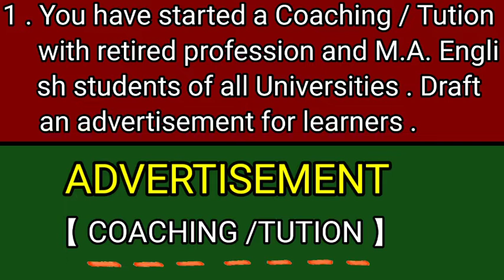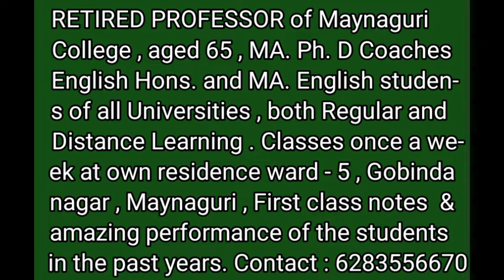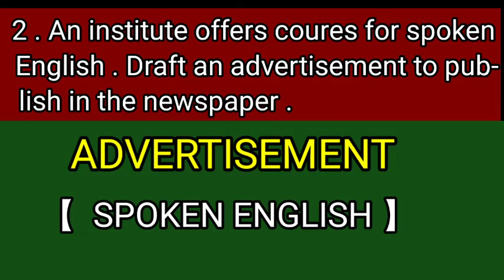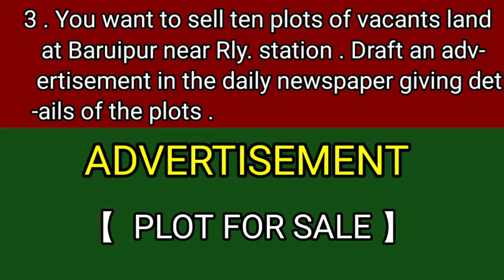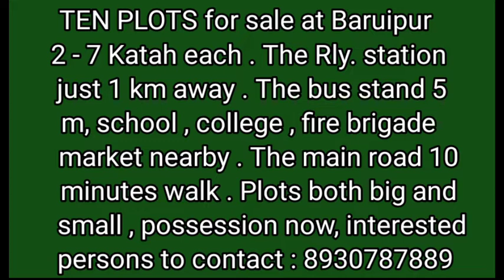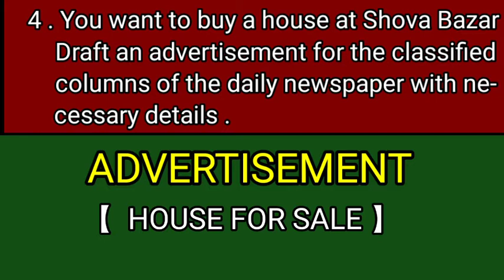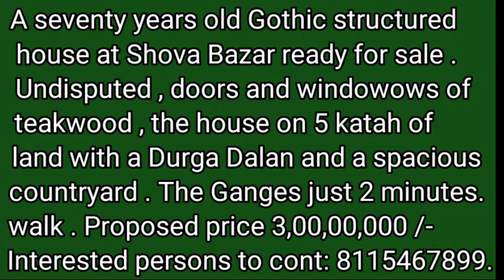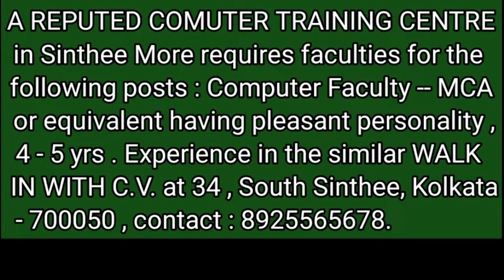Advertisement, for class 11